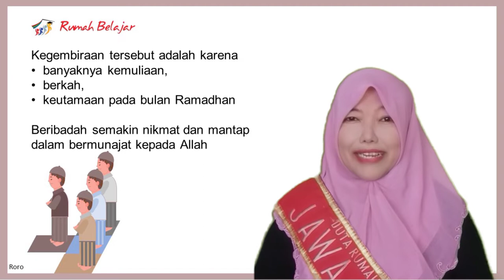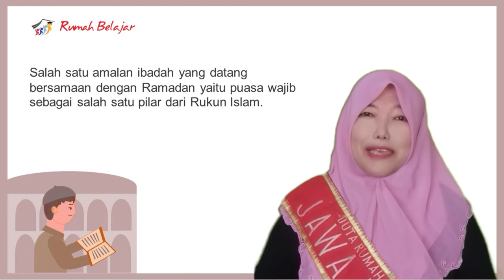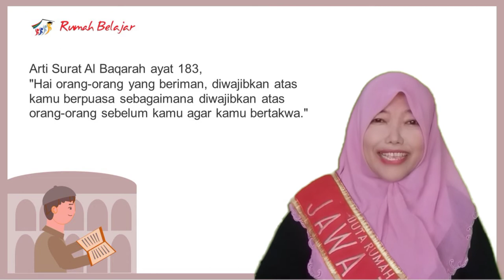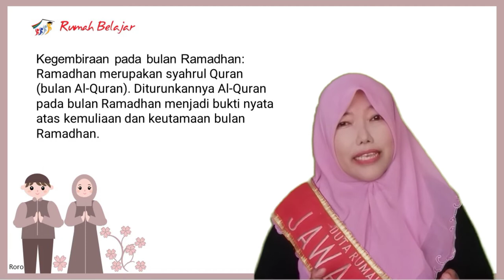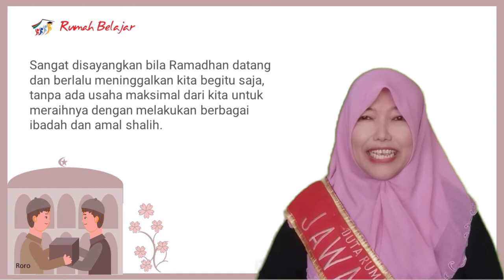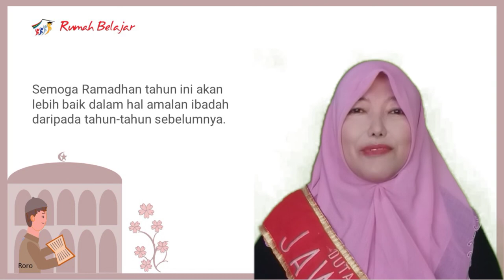Berbahagia Menyambut Ramadhan